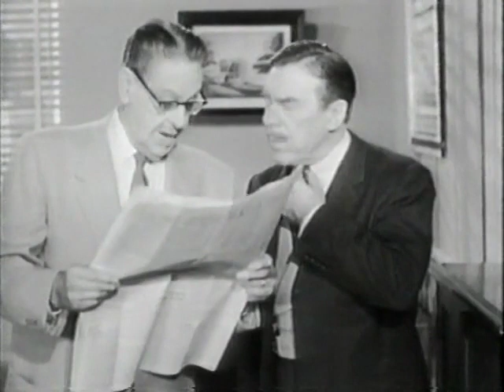Topper S02E28 Topper's Egyptian Deal